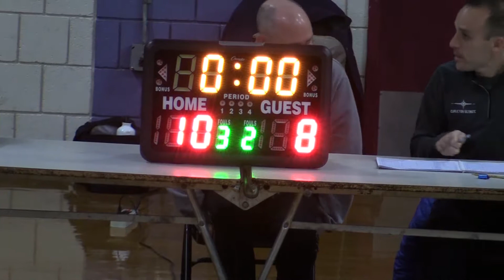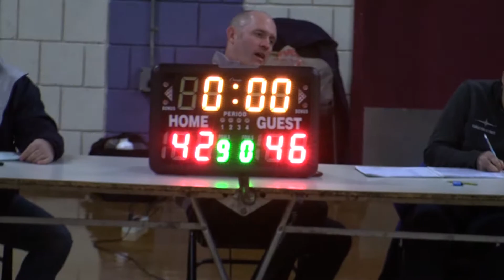Lynnfield vs Hamilton-Wenham Feb 10th 2019 - 6th Grade Travel